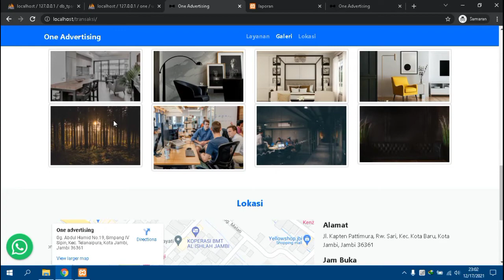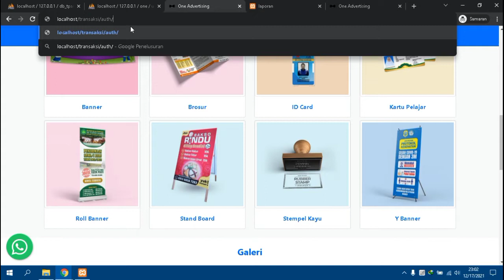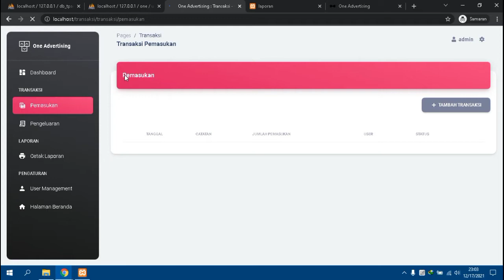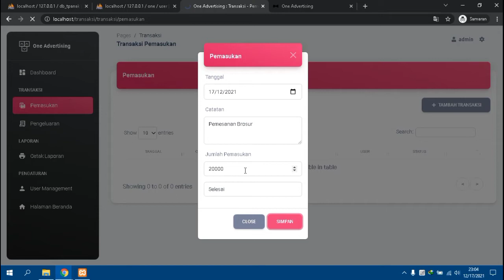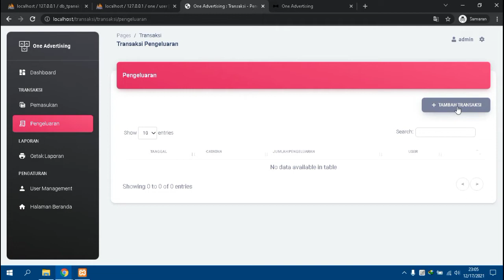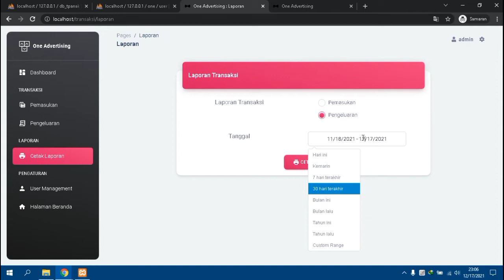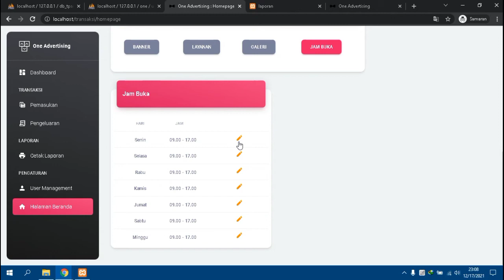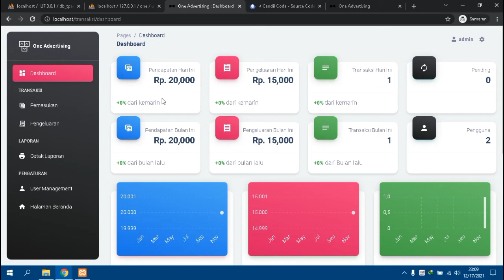Aplikasi Sistem Manajemen Keuangan Berbasis Web (PHP Tutorial)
Source code aplikasi Manajemen Keuangan Berbasis Web yang dibagikan sangat cocok untuk anda yang sedang mencari refferensi pembelajaran video tutorial belajar programmer pemula.